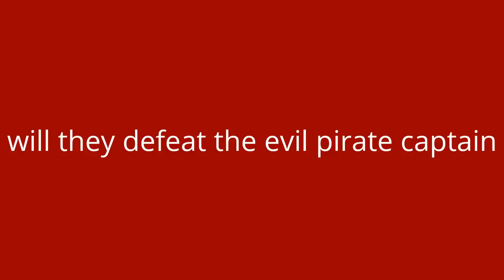pirates of badger farm island trailer with official date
join Pirate  cook Salty and his friend Booty  as they trie to defeat the evil  captain Blood in A pirate-themed live action show featuring slapstick comedy  and swashbuckling swordplay – the Pirates of Badger farm island is an adventure for the whole family.
Beware you may get wet!